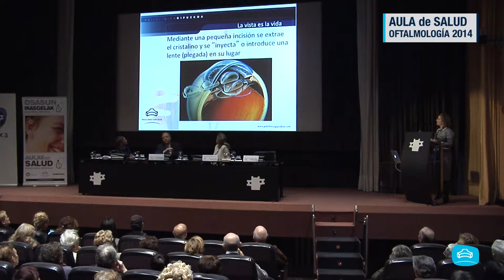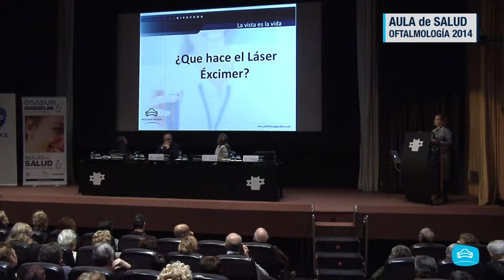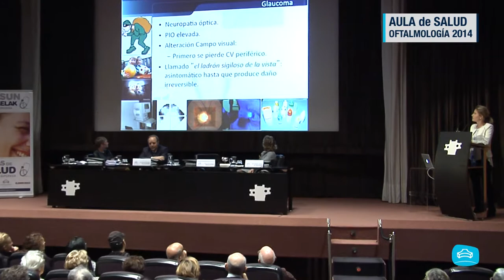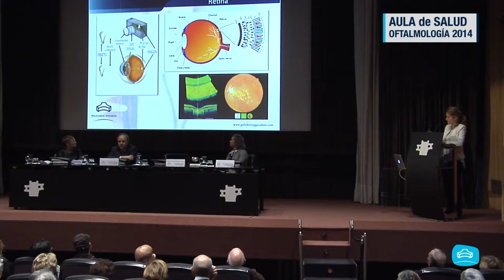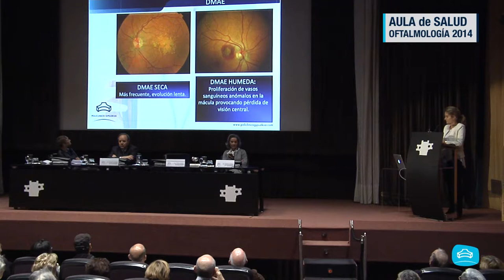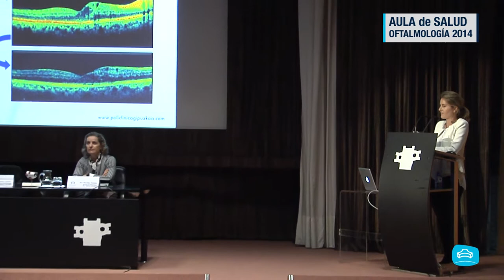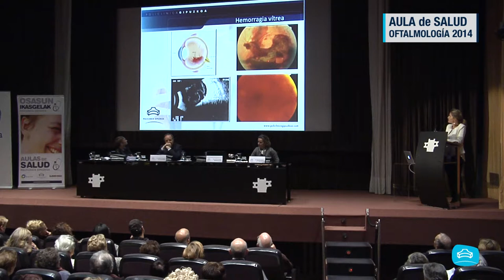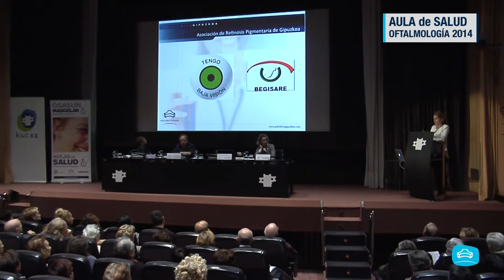Aula de Salud completa Oftalmología Policlínica Gipuzkoa Donostia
Aula de Salud Oftalmología Policlínica Gipuzkoa Donostia